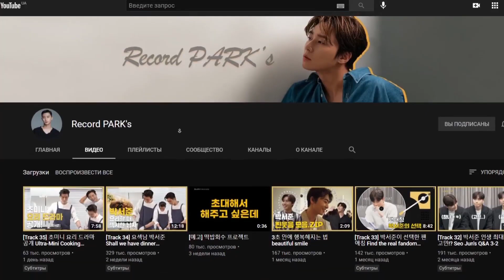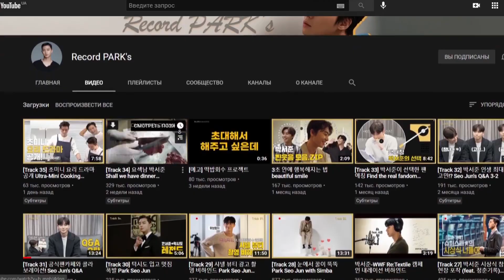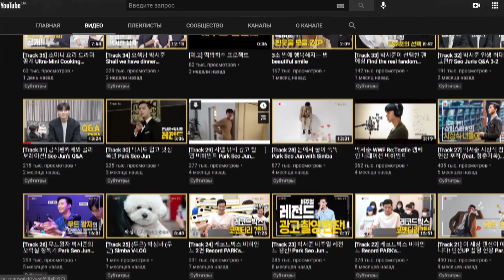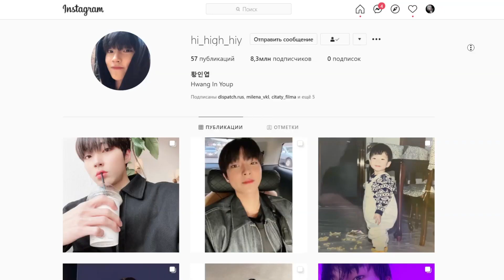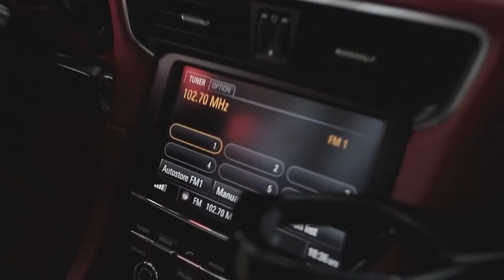10 ФАКТОВ об КОРЕЙСКИХ АКТЁРАХ, которые ДОЛЖЕН ЗНАТЬ КАЖДЫЙ ДОРАМЩИК!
Привет Ништяк! Иногда когда найдется время я читаю интервью с любимыми актерами, после чего пришла мысль почему бы не выбрать интересные моменты и не поделиться ими с вами, встречайте - интересные факты о корейских актерах.

Канал Пак Со Джна @Record PARK's

Сегодня в видео ты узнаешь факты о таких актерах как: Ли Чон Сок (Lee Jong Suk), Сон Джун (Sung Joon), Пак Со Джун (Park Seo Joon), Хван Ин Ёп (Hwang In Yeob), Чха Ын У (Cha Eun Woo), Юн Гюн Сан (Yoon Kyoon Sang), Сон Кан (Song Kang), Нам Гун Мин (Nam Goong Min), Чон Иль У (Jung Il Woo).